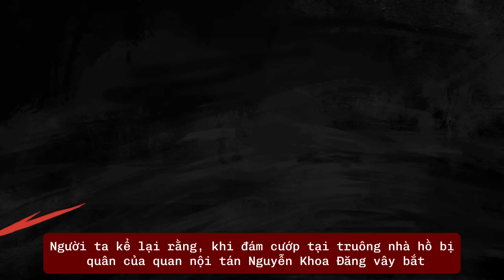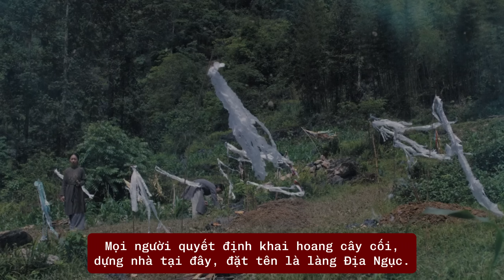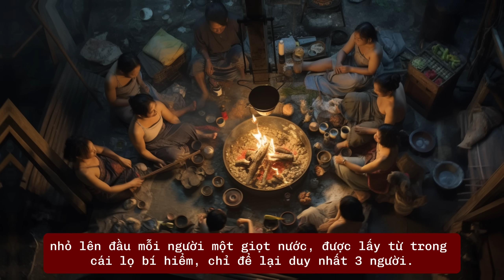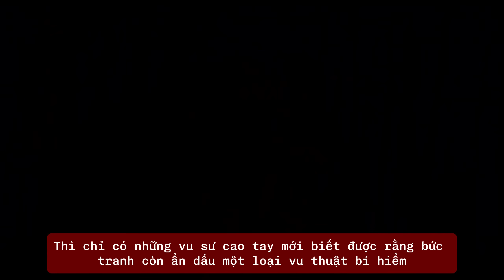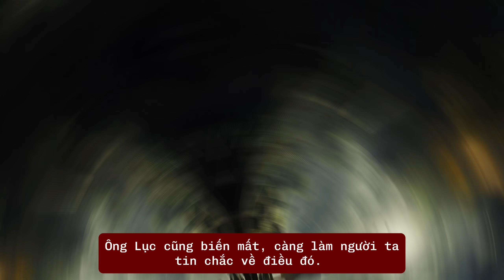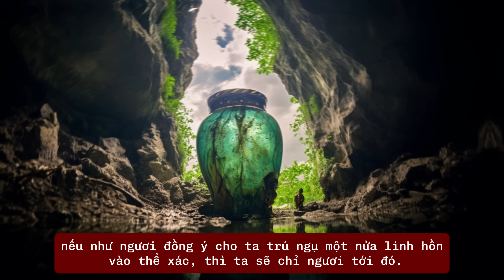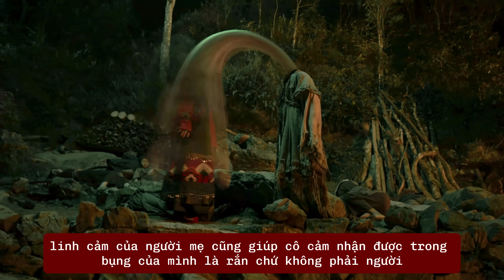Sự tích KẺ ĂN HỒN tại LÀNG ĐỊA NGỤC, giao kèo CỰC CUỐN ở ĐÁM CƯỚI CHUỘT | Tin 3 Phút Review Lịch Sử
Tin 3 Phút Review Lịch Sử sẽ kể cho các bạn nghe sự tích về Kẻ Ăn Hồn tại Làng Địa Ngục. Hé lộ sự thật giao kèo ma quỷ trong đám cưới chuột. Không cần Ciin biến hình lịch sử thành Thập Nương, Ciin cũng không đu trend Kẻ Ăn Hồn, bộ phim Kẻ Ăn Hồn và Tết Ở Làng Địa Ngục vẫn cực cuốn suốt thời gian qua. Liệu có thế lực ngầm nào đứng sau giúp Thập Nương biến cái tết ở làng địa ngục trở nên tang thương như vậy. Liệu kẻ ăn hồn Thập Nương sẽ phải trả giá đắt như thế nào tại làng địa nguc.Rồi số phận của Thập Nương như thế nào, chắc ai từng xem phim hay đọc truyện Tết Ở Làng Địa Ngục rồi cũng đã rõ. Thập Nương không thể hoàn thành trọn vẹn kế hoạch của mình là do Thị Thập đang mang một bào thai sinh ba. Thị Thập biết giao kèo của Thập Nương với quỷ canh rượu, linh cảm của người mẹ cũng giúp cô cảm nhận được trong bụng của mình là rắn chứ không phải người, thế nên cô đã tự kết liễu để bảo toàn tính mạng cho 3 người còn lại trong làng, cũng khiến cho quỷ canh rượu đánh cho Thập Nương hồn bay phách tán. .Còn muốn hiểu rõ hơn về sự tích, khán giả nên đón xem Kẻ Ăn Hồn, để thấy cái kế hoạch báo thù tận diệt làng Địa Ngục của Thập Nương được tính toán tỉ mỉ và kỳ công suốt 70 năm như thế nào. Nếu có suy nghĩ gì thì hãy để lại nhận xét dưới phần bình luận.